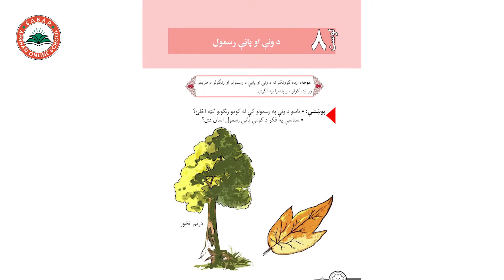Class 4 - Art | Drawing a tree and a leaf - Lesson 8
Drawing a tree and a leaf
 د ونې او پانې رسمول
رسم کردن یک درخت و یک برگ

Class 4 _ LESSON 8  _ Art Skill / لوست 8 ـ  د رسامۍ هنر مضمون ـ  دریم ټولګی

د صبار_افغان_آنلاین_ښونځی